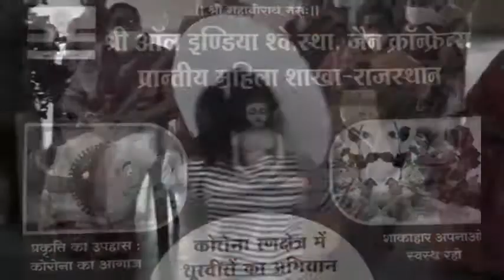COVID 19 | भीलवाड़ा मॉडल कैसे बना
शानदार नाटिका भीलवाड़ा मॉडल पर
Bhilwara Model
Covid-19 Drama
Video By Kamla Choudhary